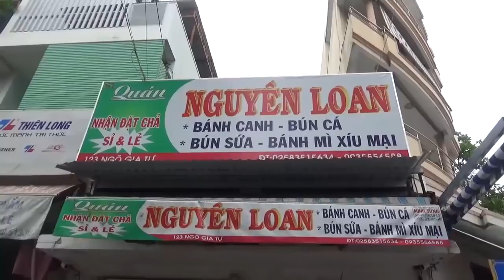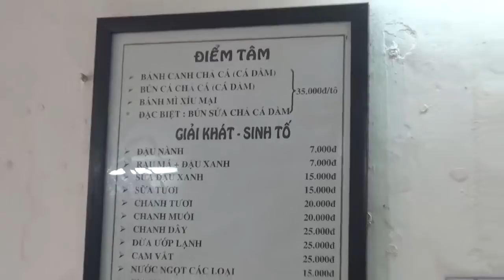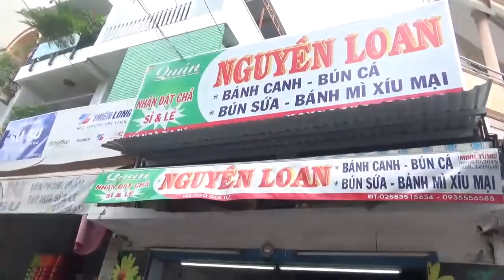Quán bún cá - bánh canh cá tươi ngon, hấp dẫn ở phố biển Nha Trang -Guufood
Quán bún cá và bánh canh chả cá bán hơn 30 năm ở Nha  Trang
Địa chỉ: 123 Ngô Gia Tự, Phường Phước Tiến, TP Nha Trang ngay ngã tư giao nhau với đường Trịnh Phong
Mở cửa: 6h sáng đến 23h đêm hằng ngày
Giá: 35.000đồng /tô và khách có thể gọi thêm cá dằm hay, sứa tươi, chả cá. Ngoài ra còn có bánh PaTêSô 7.000/cái.
Quán bún cá và bánh canh Nguyên Loan của cô Loan được bán từ năm 1983 đến giờ đã được 35 năm
Quán ngoài món bún cá và bánh canh ra còn có món Bánh Mỳ Xíu Mại và bánh PaTêSô cũng rất ngon và luôn hút khách
Các món được cô Loan nấu từ cá cờ và cá ò của biển Nha Trang hằng ngày
Quán Nguyên Loan rất đông khách du lịch mỗi ngày có dịp mọi người hãy ghé thưởng thức món ăn đặc trưng của thành phố biển Nha Trang nhé các bạn!.